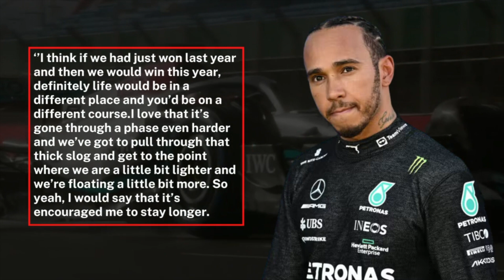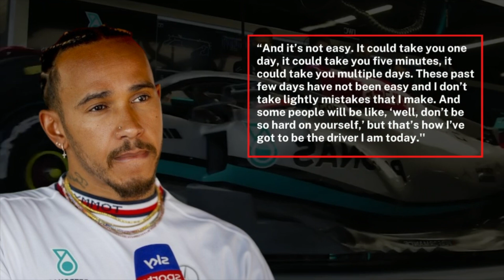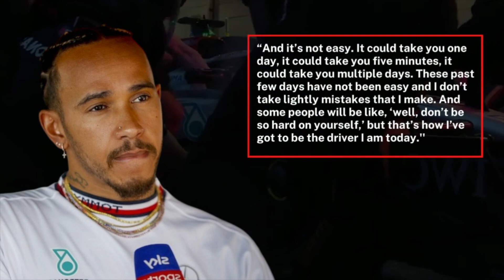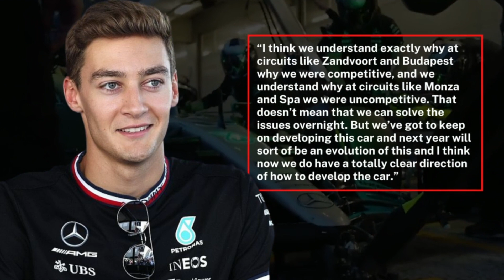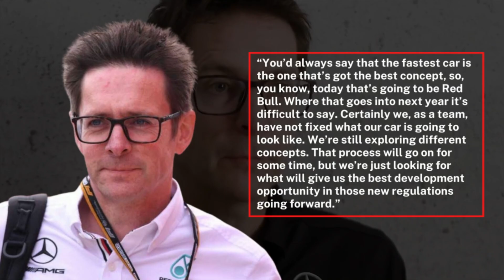Lewis Hamilton Dropped Massive Retirement Hint!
Do you think Mercedes will make a big comeback next season and Hamilton will win his 8th Championship? 👇🏽